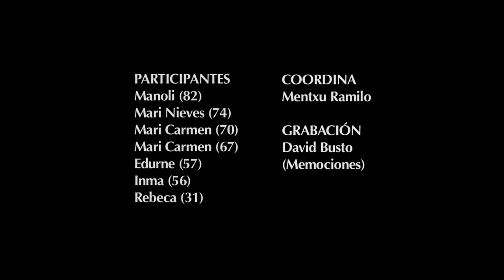La convivencia intergeneracional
Manoli, Inma, Rebeca, Mª Carmen, Mª Nieves, Edurne y Mª Carmen nos hablan de sus inicios como mujeres que se reunían para conversar, jugar a las cartas o poner en marcha una asociación. ¿Cómo se plantean las generaciones más jóvenes sus vidas? ¿Qué priorizan unas generaciones y otras? ¿Cómo convivir "sanamente" visiones y estilos de vida diferentes?